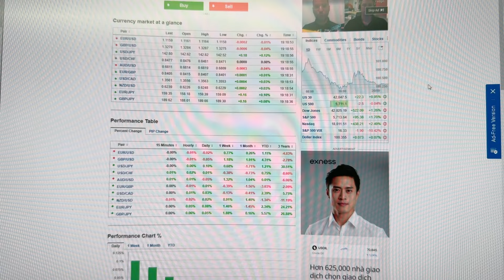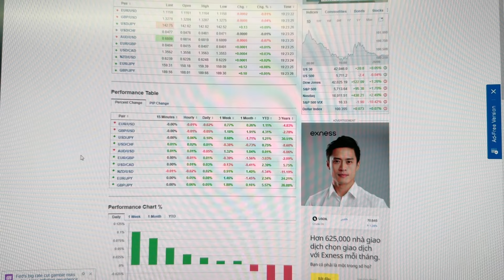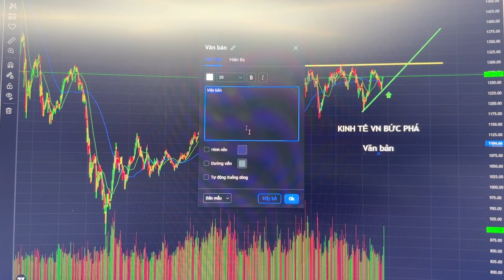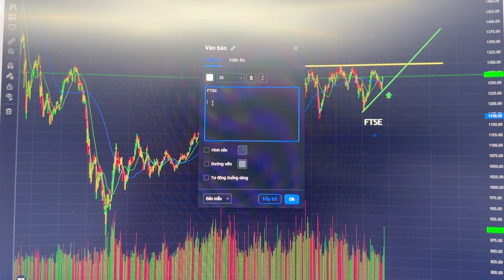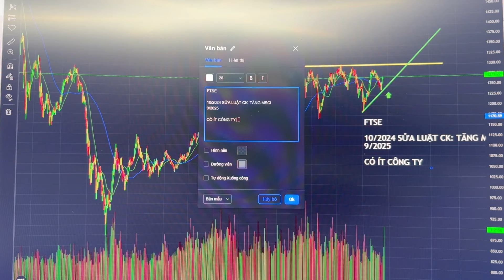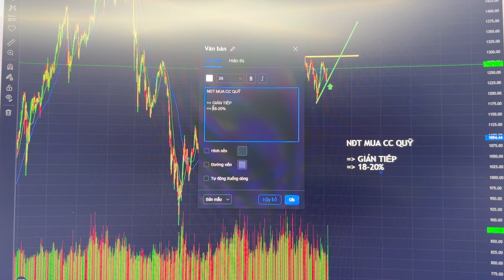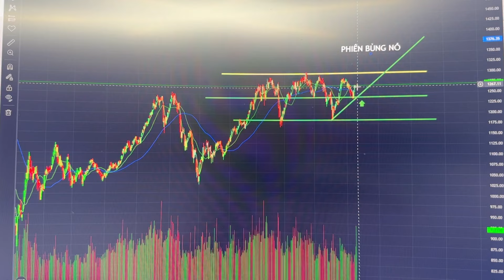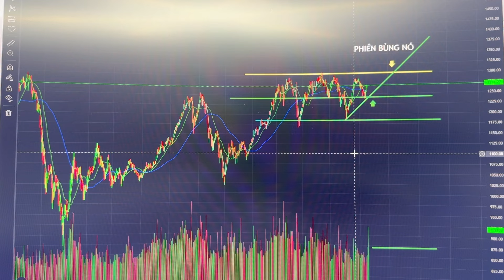Sớm muộn VN-Index cũng có phiên bùng nổ vượt 1.300. Chỉ là thời gian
📌 Giới thiệu về Viện Cổ Phiếu:
Viện Cổ Phiếu do ông Trường Money sáng lập với sứ mệnh truyền thụ kiến thức & kinh nghiệm đầu tư bài bản hoàn toàn miễn phí, nhằm giúp cho nhà đầu tư tránh được thua lỗ và thành công thực sự trên thị trường chứng khoán Việt Nam.

Toàn bộ doanh thu từ sách sẽ dùng để xây dựng Viện Cổ Phiếu - Nơi chia sẻ kiến thức và kinh nghiệm đầu tư hoàn toàn MIỄN PHÍ cho cộng đồng.

✓ Cửa hàng DUY NHẤT trên thị trường, cam kết bán sách CHÍNH HÃNG của Viện Cổ Phiếu